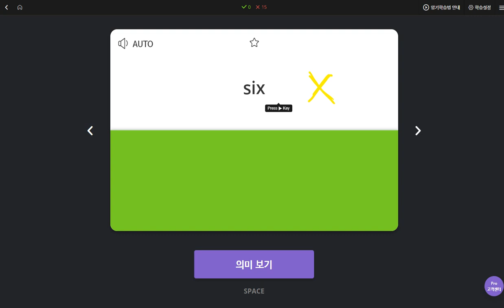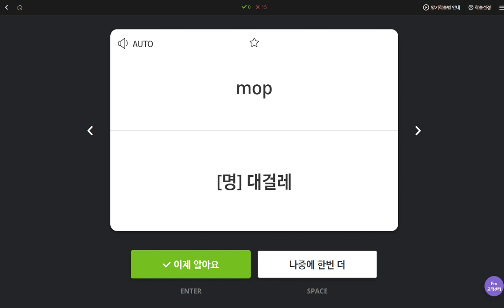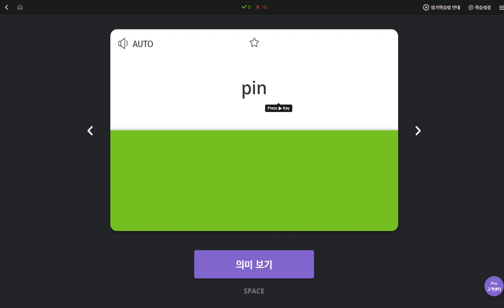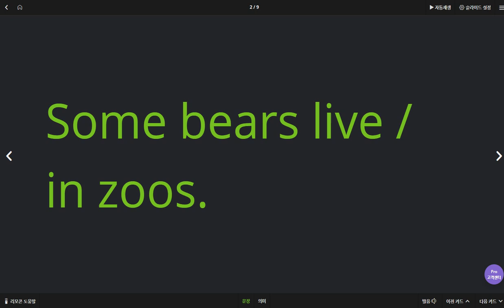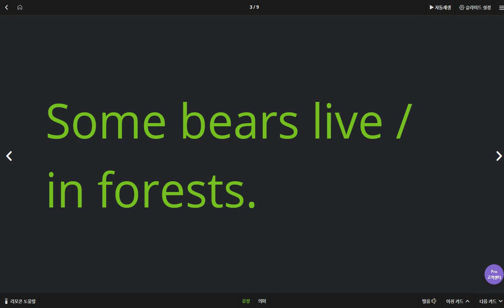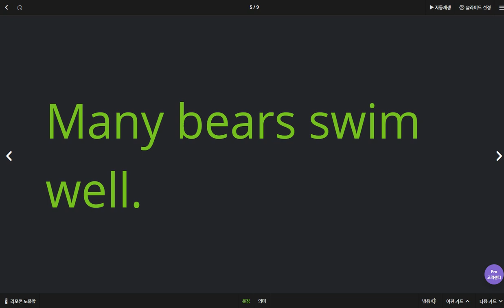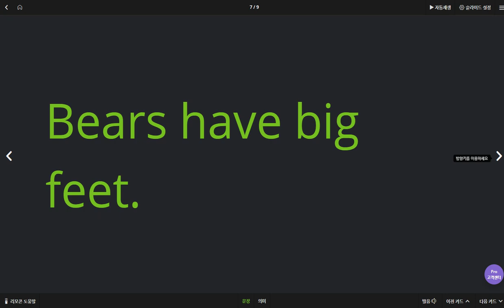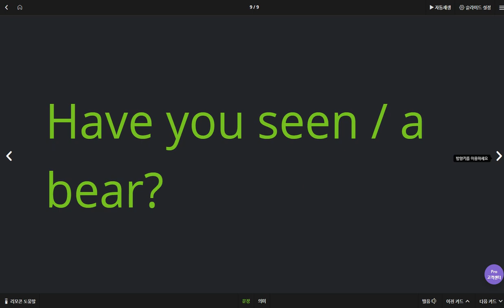이채빈 2020 04 03